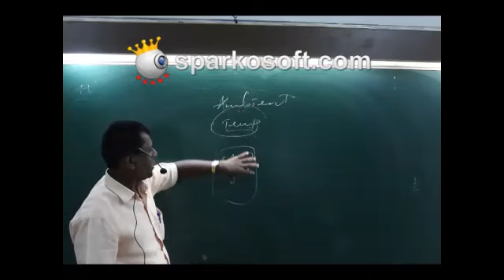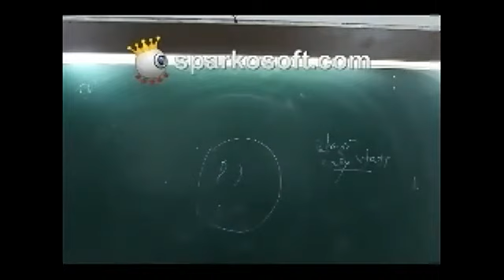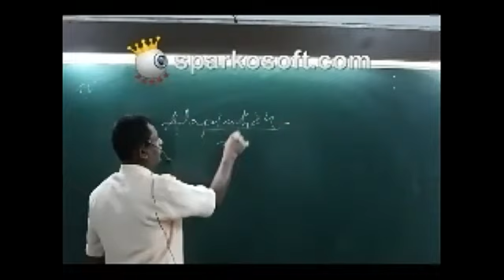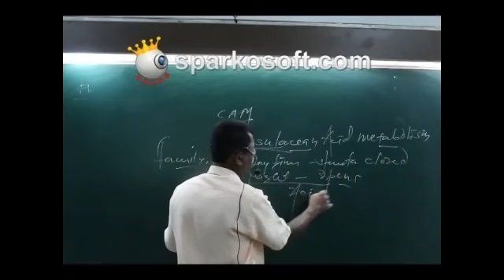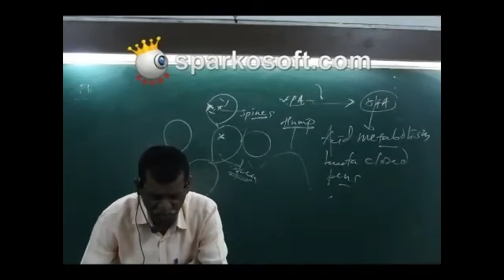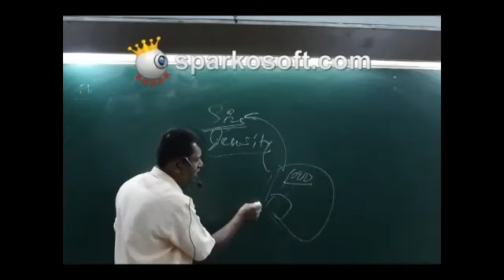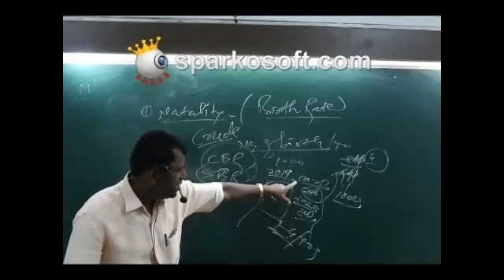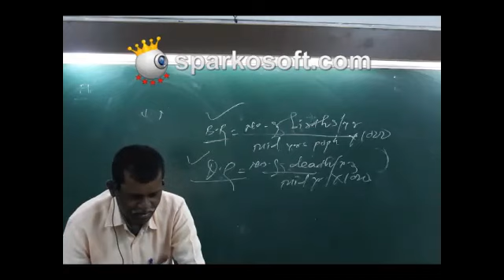Shinde sir's Lecture on 9 sept 2020